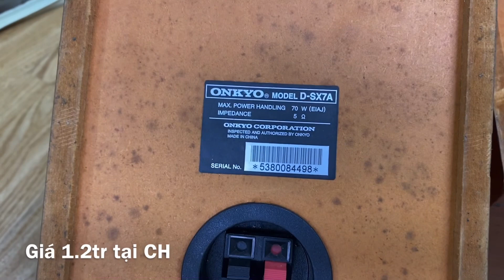Đôi loa đỏ đẹp Onkyo tiếng 👍 1.2tr